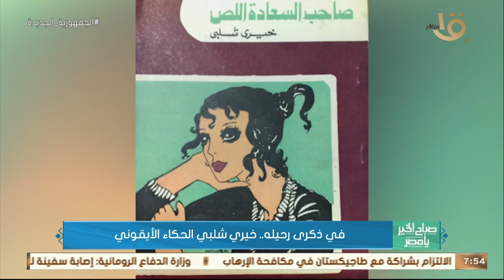صباح الخير يا مصر | في ذكرى رحيله.. خيري شلبي الحكاء الأيقوني